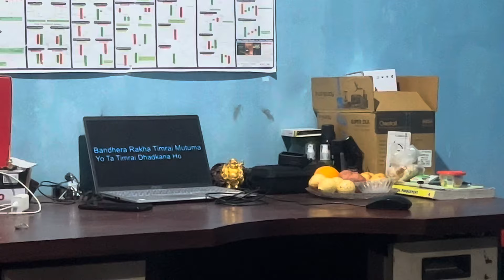31st Night 🤗 Halka Ramailo 💃🕺🏻 🍻🍾 Bhai Baini 😊 le Surprise Gift 🎁🤗